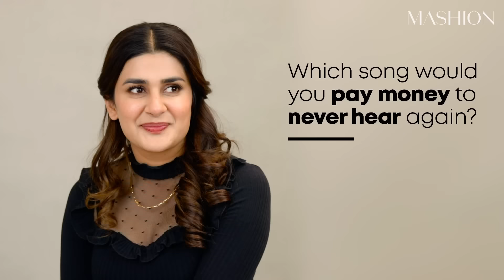Kubra Khan’s Celebrity Crush, Secret Talent and Beauty Advice | The Hot Seat | Interview | Mashion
We put the Sang-e-Mah star Kubra Khan on our hot seat and got her to answer some of our burning questions.